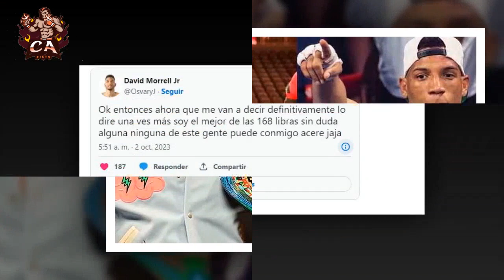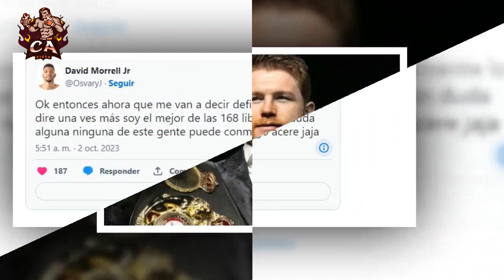MORRELL LE ENVÍA GRAN MENSAJE A CANELO! CANELO OFRECIÓ $100M: ¡VALE, TE DARÉ PROBADA DE LA MU3RT3!